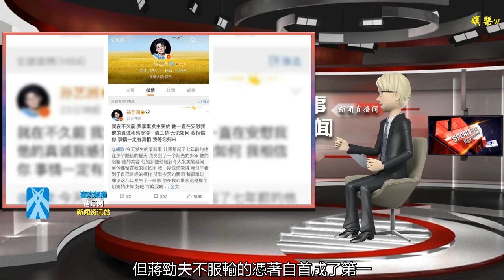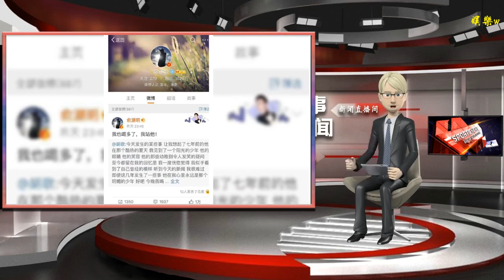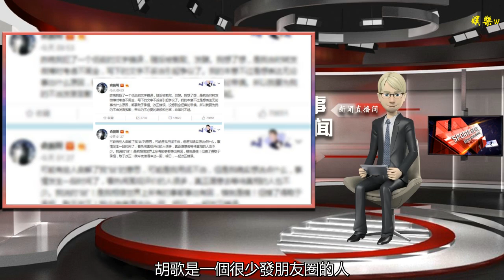是跟風蹭熱度還是不敢發言？胡歌發文后冒出一堆人，虛偽！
谢谢！

      原標題：是跟風蹭熱度還是不敢發言？胡歌發文后冒出一堆人，虛偽！

這兩天娛樂圈就像是炸開了鍋，一件又一件讓人驚訝的新聞繼而連三的出現，讓坐著小板凳的吃瓜群眾有些消化不良。半夜被李雨桐實錘驚醒，一早薛之謙李小璐上了熱搜，這讓被曝出吸毒的陳羽凡躲過了一劫，但不料下午就被警察逮住，上了熱搜又救了薛之謙。因為這些猛料讓大家忘記了這些天一直都在輿論當中的蔣勁夫，但蔣勁夫不服輸的憑著自首成了第一 ，薛之謙不服輸的要法庭見成為第一，陳羽凡又憑著和何時珍再度成為第一。 李誕在微博面前笑了笑，“弄我？娛樂圈一起陪葬！！”池子跪在一旁給李誕倒了杯酒“蛋總威武”。千璽躲在角落里過了成人禮看透了成人世界的復雜模樣。
就在大家以為這個夜晚就要結束了這些事情的時候，胡歌發文再一次引起娛樂圈的浪潮。

胡歌是一個很少發朋友圈的人，也很少摻和娛樂圈中一些說不清道不明的事情。但就在昨晚將近12點的時候，胡歌發了一篇關于蔣勁夫的事件。讀了后讓人沉思。

但就是胡歌這么一發，圈內瞬間“蹦跶”出好多的“戰隊”之人。沒有自己的思想也就罷了，最主要閱讀理解都做不好。基本上都誤會了胡歌的意思，在這些表面“力挺”兄弟的人，小編想問“在胡歌沒發文之前，你們在干嘛”！

盲目跟風，卻不理解胡歌的用意。如果胡歌為他洗白大家都會第一時間脫粉，不會猶豫，家暴本來就零容忍。但胡歌本意并不是這樣，可卻成為別有用心之人“狂歡”的借口。甚至還把家暴這種嚴肅的社會問題搞成娛樂消費。沒有成為正能量之一，卻成為被人唾棄的對象！